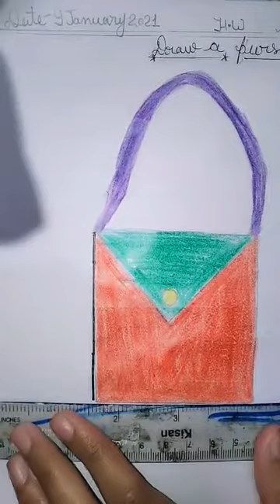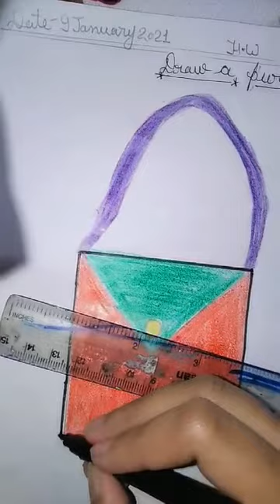By Darksha ma'am subject-Drawing Class-U.K.G Date-09/01/2021